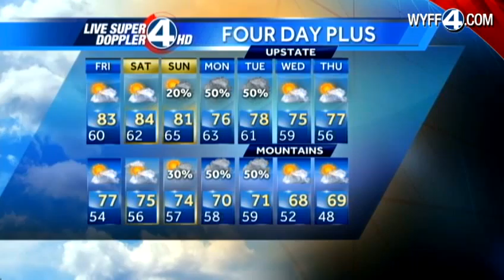Dale Gilbert's Friday Forecast September 14, 2012